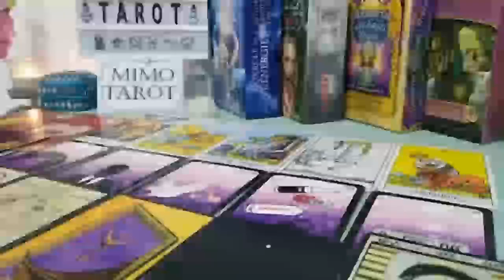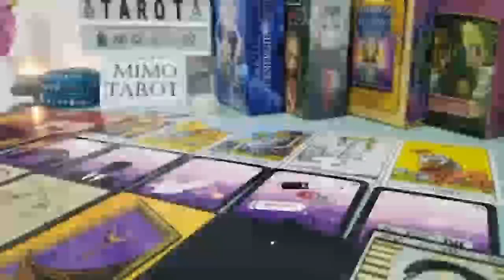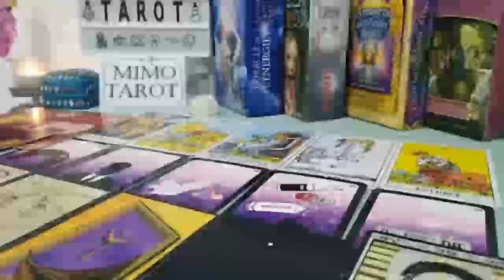Libra Tarot Love Reading The Secret is That They're in Love With u !